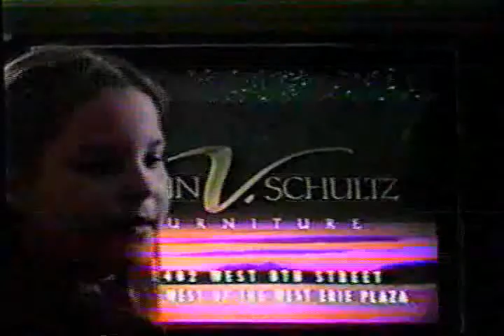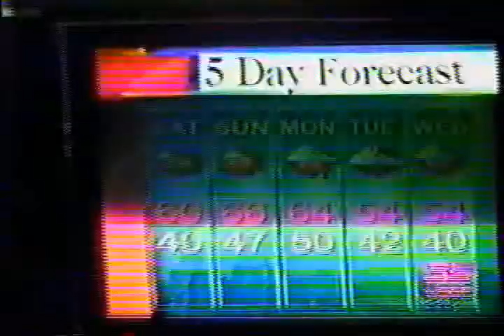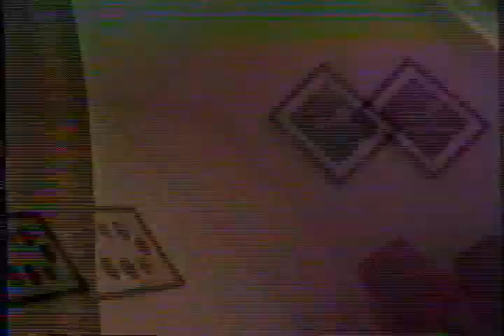Hanging out at Grandma's, N64 at Delmore's {November 27 December 05} Compressed]